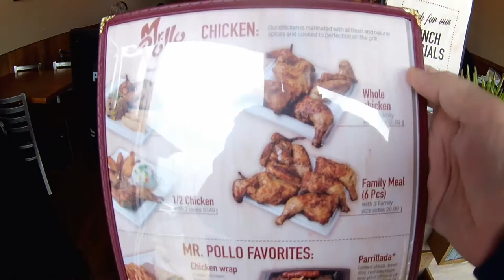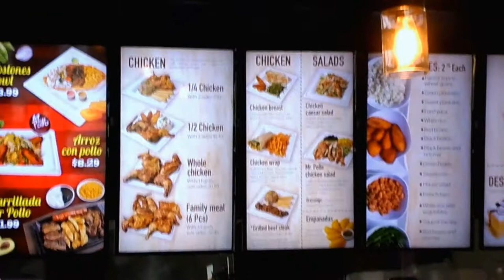Mr Pollo Gourmet Chicken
Mr  Pollo Gourmet Chicken. Today we had an awesome lunch at a Colombian restaurant.